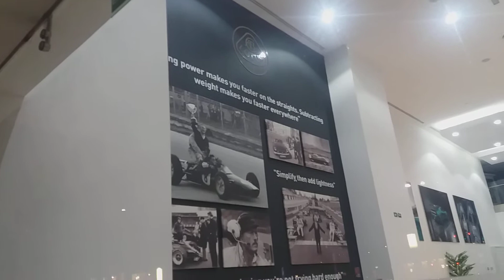lotus car show room just besides ferrari car showroom in khalidiya abu dhabi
super yaman nila